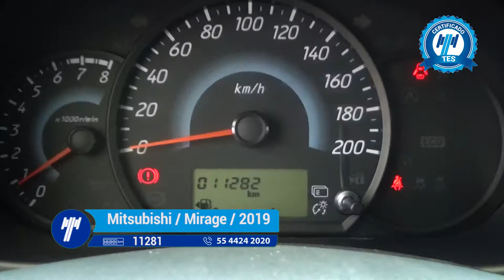Mitsubishi / Mirage GLX Hatchback Estándar / 2019-KH000899